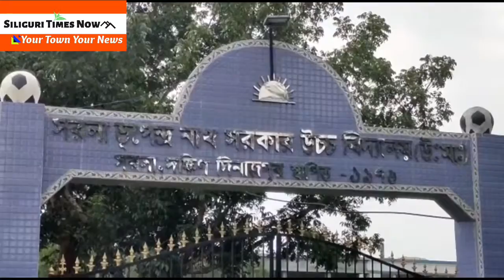বালুরঘাটের বিজেপি সাংসদ সুকান্ত মজুমদার কে ত্রাণ সামগ্রী দেবার সবুজ সংকেত দিল কলকাতা হাইকোর্ট। ২৩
বালুরঘাটের বিজেপি সাংসদ সুকান্ত মজুমদার কে ত্রাণ সামগ্রী দেবার সবুজ সংকেত দিল কলকাতা হাইকোর্ট।
২৩ এপ্রিল ২০২০ বালুরঘাটের গ্রামীণ অঞ্চলে ত্রাণ সামগ্রী পৌঁছে দিতে গেলে প্রশাসন আটকে দেয় সংসদ সুকান্ত মজুমদার কে।
সুকান্ত মজুমদার কে পর্যন্ত হোম কোয়ারান্টিনে পাঠায় প্রশাসন।
সিদ্ধান্ত চ্যালেঞ্জ করে কলকাতা হাইকোর্টে মামলা করে বিজেপি সাংসদ।
বিচারপতি দেবাংশু বসাক ত্রাণ সামগ্রী সাংসদকে অনুমতি দিল আজ।
তবে কোভিড১৯ গাইডলাইন মেনে ত্রাণসামগ্রী বণ্টনের শর্ত জুড়ে দিয়েছে হাইকোর্ট।  এই মামলায় ডঃ সুকান্ত মজুমদারের হয়ে মামলা করেন আইনজীবী শ্রী অরিজিৎ বক্সি এবং রাজ্য সরকারের হয়ে অ্যাডভোকেট জেনারেল শ্রী কিশোর দত্ত।